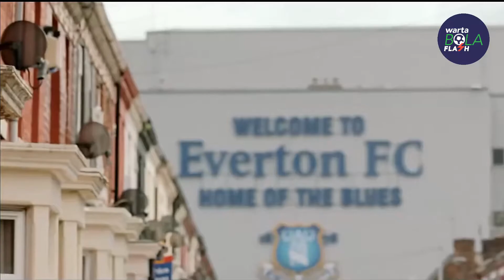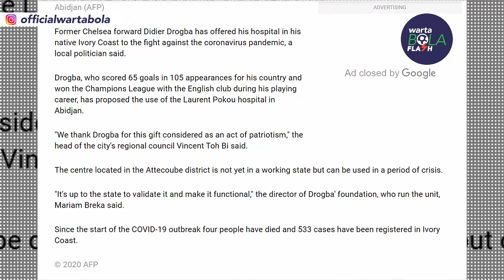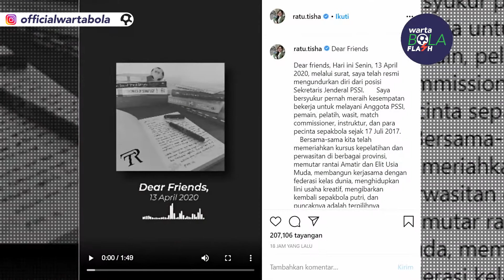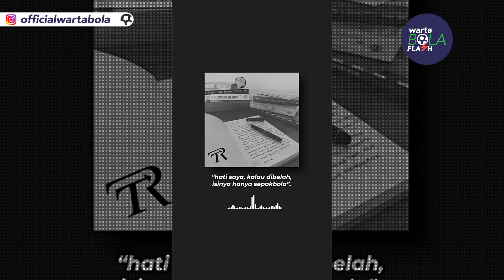Ratu Tisha Mengundurkan Diri dari PSSI 😭 CR7 Terciduk Langgar Aturan Lock Down 😱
Halo Sobat Warta Bola, kali ini kita akan menampilkan Kabar Flash Terupdate 14 April 2020! Penasaran seperti apa? Langsung simak kabar berikut ini ya Sobat.

Bagaimana sobat, kira-kira dari kabar di atas kabar mana yang paling kalian suka? Tulis komentar kalian di bawah ya!